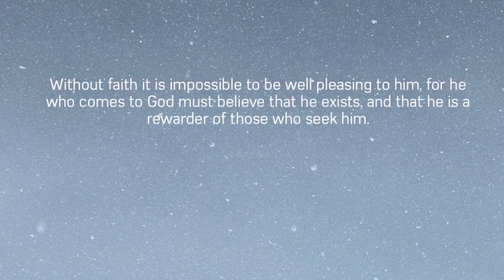January 24, 2019/64 Empty and heading home Westfield Wisconsin